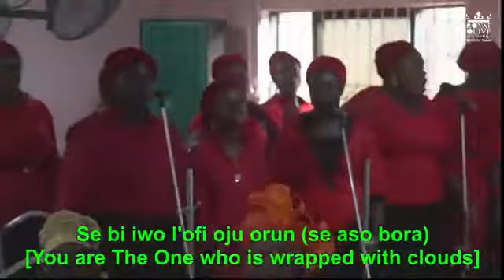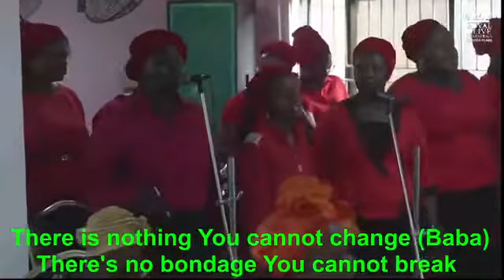HEAVEN'S DEW CHOIR - OLORUN AGBAYE O